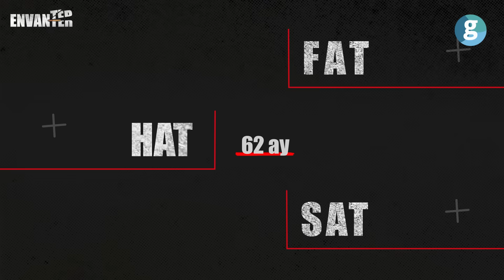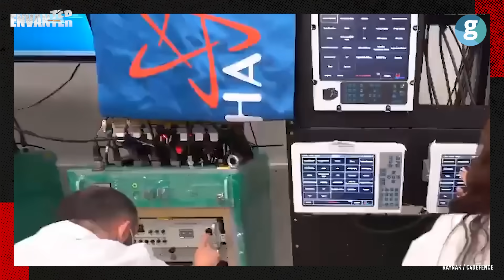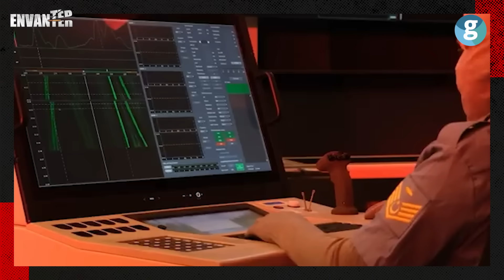Yeni tip denizaltı REİS'in bilinmeyen özellikleri: 214TN REİS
Denizaltılar savunma sanayii alanında oldukça önemli bir yere sahip. Düşmanı denizden takip etmek sessiz ve gizli olmak en büyük başarı. Türk denizaltı alanı da bu konuda çok önemli işlere imza atmaya devam ediyor. Envanter'in bu bölümünde Kaner Kurt 'Reis Denizaltı' aracını anlattı. Denizaltılar neden stratejik? Havadan bağımsız tahrik sistemi ne? Reis Denizaltı araçları nasıl çalışıyor? Reis Denizaltı'nda kullanılan yerli sistemler neler? gibi pek çok soruya cevap verdi. 136 yıllık tarihi geçmişe sahip Türk denizaltıcılığının gelişim sürecinde önemli dönüm noktalarından birisini teşkil eden Havadan Bağımsız Tip 214TN REİS Sınıfı Denizaltıların Mavi Vatanda Önemli bir güç çarpanı olması bekleniyor. Bu kadar önemli ve stratejik olarak tanımlanan denizaltıların neden bu kadar özel olduklarına GZT'nin Envanter serisinde cevap verdik.

00:00 Giriş
00:35 Denizaltılar neden stratejik?
01:27 Havadan bağımsız tahrik sistemi nedir? Nasıl çalışır?
02:19 Reis sınıfı denizaltılarda süreç nasıl işleyecek?
04:17 Type 214'ün denge sorunu ile REİS'in farkı ne?
05:09 Reis sınıfı denizaltılarda kullanılan yerli sistemler ne?
07:17 Gelecekte bizi ne bekliyor?